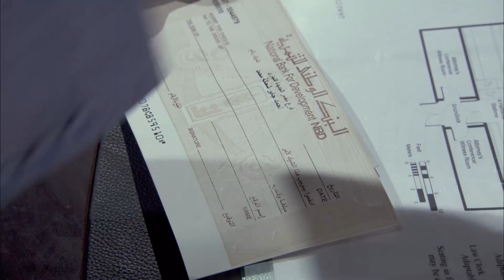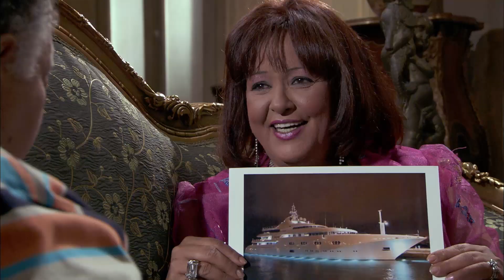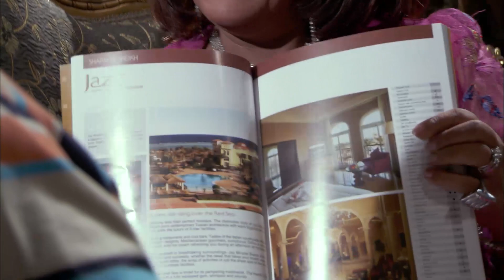مسلسل ابن الأرندلي الحلقة |24| Ebn El Arandaly Epsiode